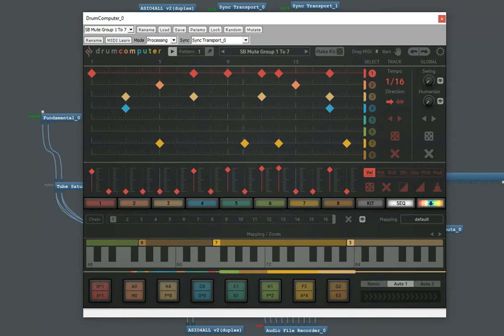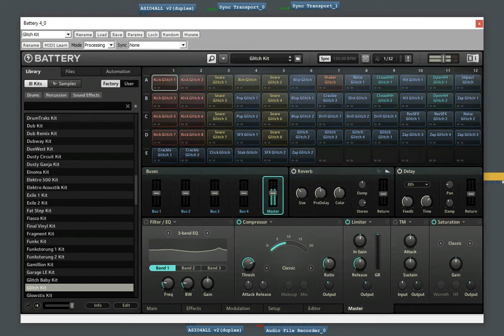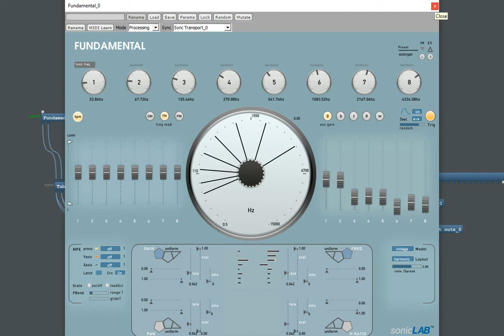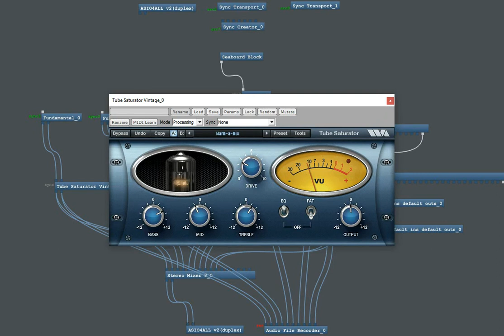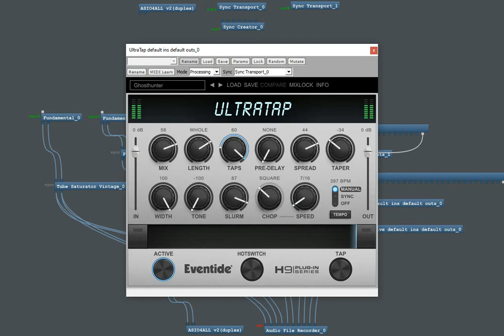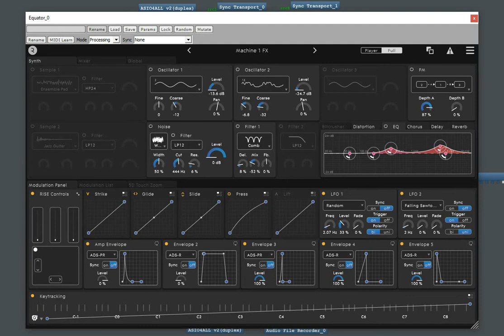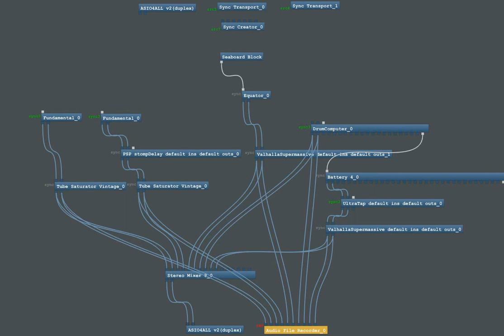SonicLab's Fundamental, Seaboard, Plogue Bidule // Calling U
Continuing my quest for live performance software.  Revisiting an old favorite, Plogue Bidule. This still holds up very well. Simple, robust and works non-linearly, the same way my mind does! Might be a keeper. Similar to Gig Performer or Kushview's Element but with the added ability to easily record audio in a flexible multi-track recorder bidule (module), something the latter don't have (yet). You can see the routing I used in the video. Features my new favorite VST, SonicLab's Fundamental.